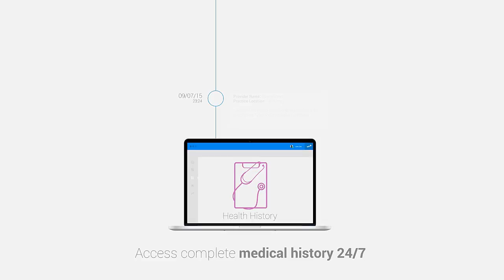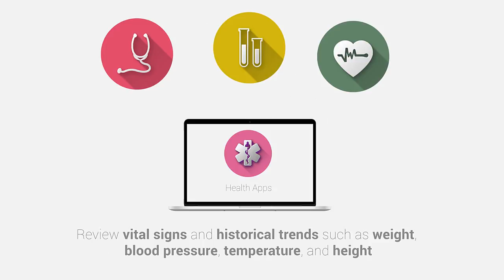MTBC Web PHR Video for Patients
MTBC Personal Health Record portal allows you to access your health history, send messages, view lab reports, schedule & review appointments, make online payments, get health tips & recommendations, access authorized account and use various apps.